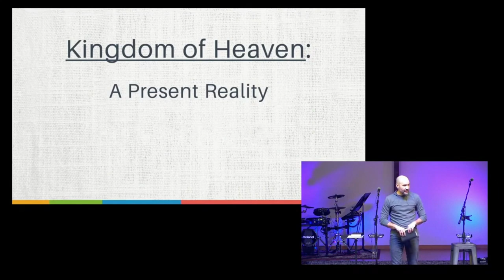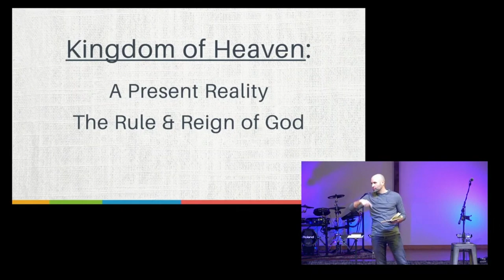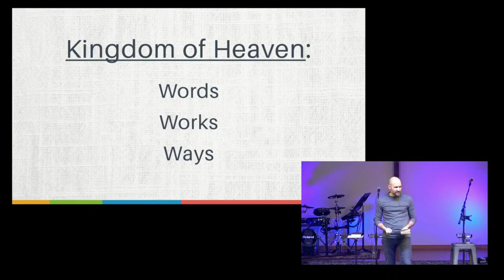The Present Kingdom